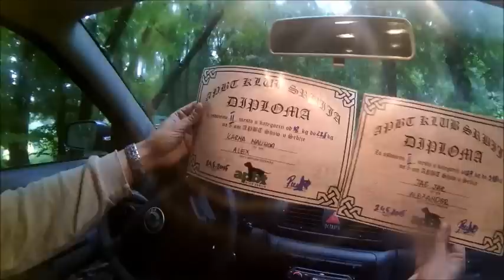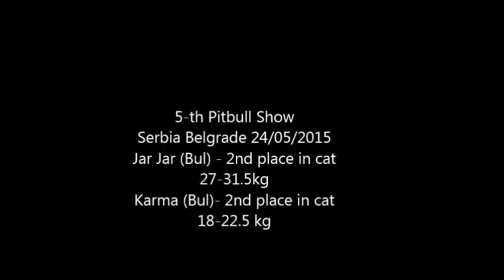Pitbull Show Serbia 24/05/2015 Weight Pulling & Sporting Dogs Bulgaria- Malinois 2015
5th Pitbull Show Serbia - Kosutnjak  24/05/2015
High Jump - 1st place 2.30m
Wall climb-1st place 2.90m
 2nd Place in kat 18-22.5 kg

Long Jump 1st place 3.40m
High Jump -3rd place 1.90m
Wall climb- 3rd place 2.80m
 2nd Place in cat 27-31.5kg